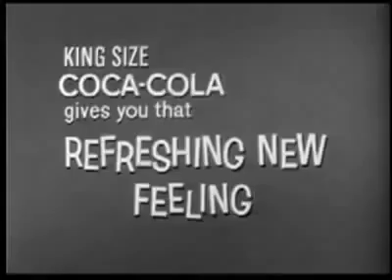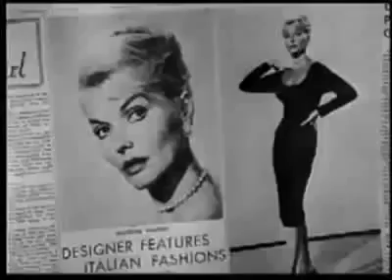The Adventures of Ozzie and Harriet The Manly Arts 1961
From the original 16mm print, this is from Season 9 Episode 27, that aired on March 29th, 1961. This has a great dream and action sequence!

KCTV Los Angeles presents The Adventures Of Ozzie & Harriet. This episode: Manly Arts. Watch classic TV programs like Bonanza, Dragnet and more here on KCTV Los Angeles!

Let's Check Out . Ozzie & Harriet: A Piano for the Fraternity || a Sullivan Media Properties classic TV archive encore Ozzie & Harriet: A Piano for the Fraternity (1960) The fraternity. Let's.